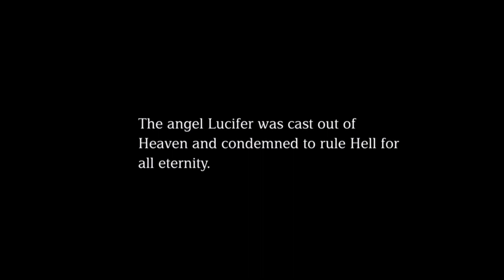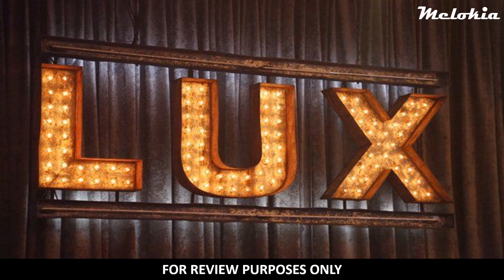Lucifer Season 1 Summary and Review per Episodes (Filipino)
Isa ang Lucifer sa Top 05 na pinakamagandang series na napanood ko sa Netflix. Nakakuha ito ng 4.8 out of 5 sa Audience ng Netflix. 87% out of 100% sa Rotten Tomatoes. 8.2 naman out of 10 sa IMDb. At 97% ng Google user out of 100% ang nagsasabing nagustuhan nila ang series.

Let’s start sa pagrereview ng Lucifer per season at per episode, pero siyempre hindi ko na iinclude ung mga crime na nasosolve nila Chloe at Lucifer. Magpo focus lang ako sa story ng mga important na characters.